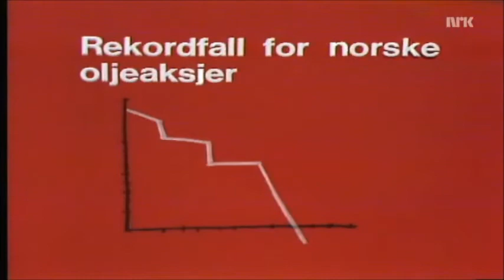Statsbudsjettet og oljepolitikk (1974)